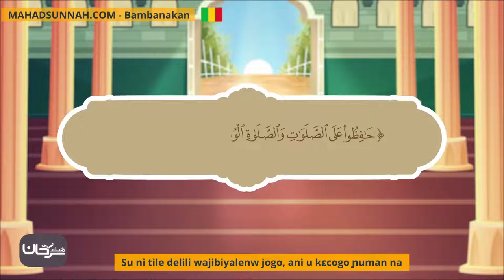Su Ni Tile Delili Wajibiyalenw Jogo, Ani U Kɛcogo Ɲuman Na صفة الصلاة